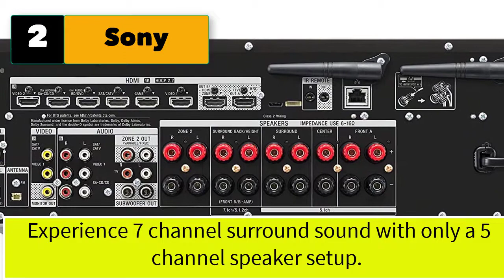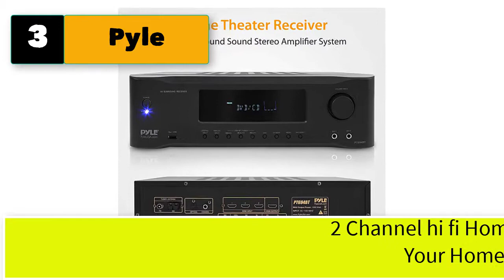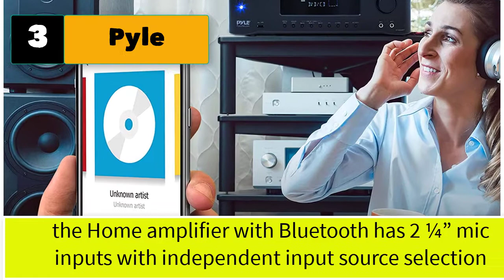Best 4k Av Receiver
Best 3 4k av receiver

1. Onkyo  AV Receiver with 4K Ultra HD Dolby Atmos.

2. Sony 7.2-ch Surround Sound Home Theater AV Receiver

3. Pyle 5.2-Channel Hi-Fi Bluetooth Stereo Amplifier 1000 Watt AV Home Speaker